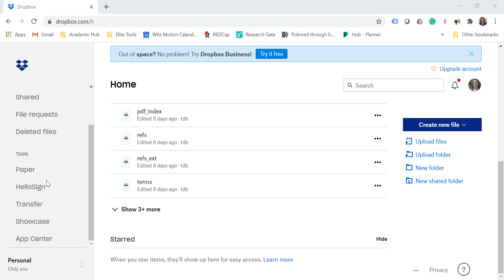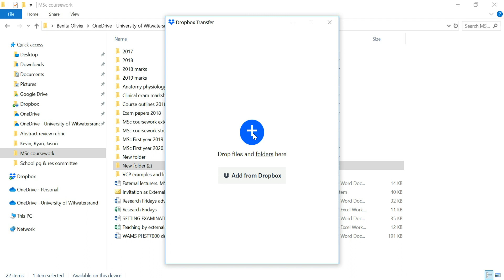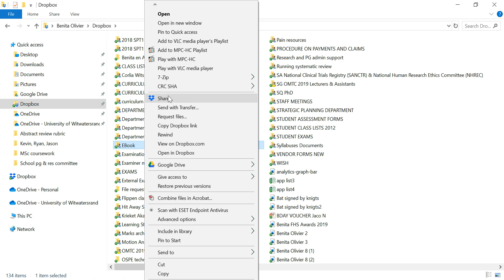How to send files with Dropbox Transfer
This video will show you how quick and easy it is to use Dropbox Transfer to send large documents to someone. You can send up to 100MB with the free version and more with the Pro version. It works very similar to Wetransfer. The file/folder you are sending does not have to be located in your Dropbox folder, neither does the recipient need to be a Dropbox user. You will also be notified when someone downloads the file/folder you sent. Super convenient!

If you are a (post)graduate student working on a masters or doctoral research project, and you are passionate about life, adamant about completing your studies successfully and ready to get a head-start on your academic career, this opportunity is for you! Join our awesome membership site - a safe haven offering you coaching, community and content to boost your research experience and productivity. Check it out!

Visit the Research Masterminds website for solutions to your research-related challenges